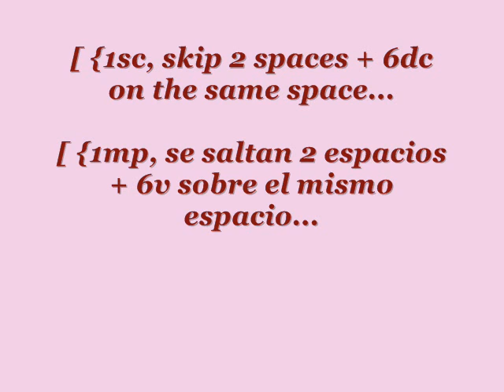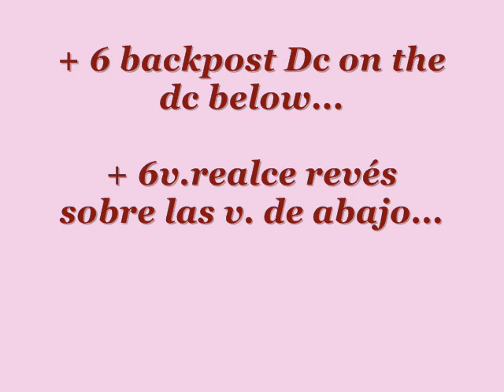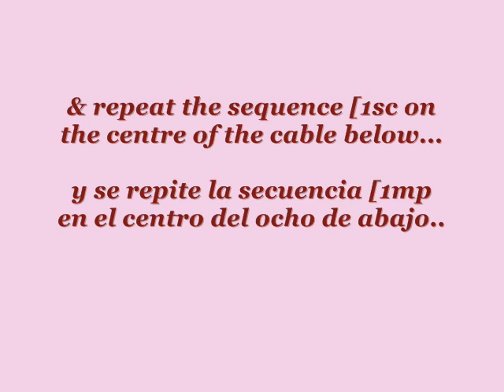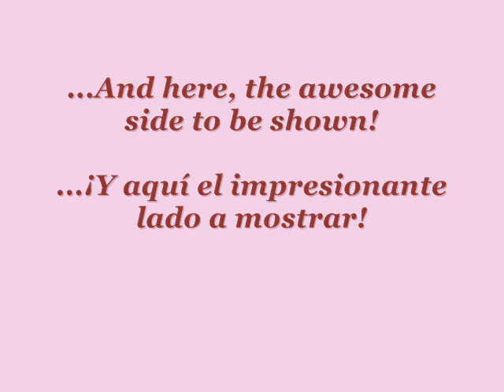CROCHET "COMBED CABLES" / "OCHOS PEINADOS" CROCHET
Delicate, refined new crochet cables.

Nuevos ochos crochet, delicados y refinados.